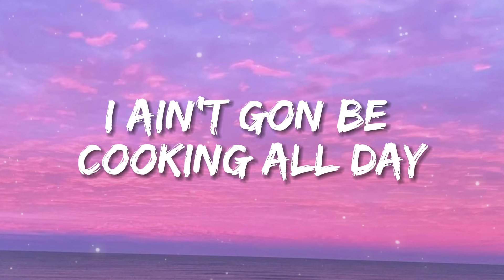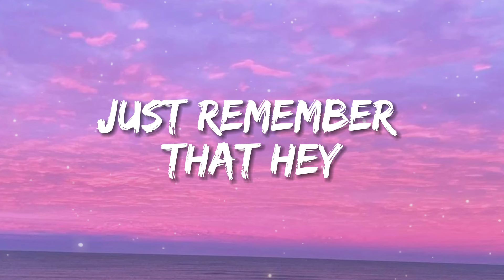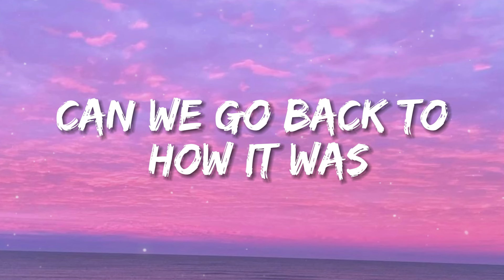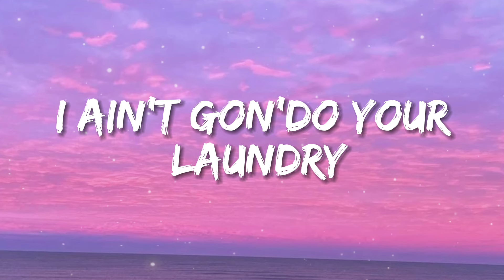Jennifer Lopez - Ain't Your Mama (Lyrics)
🎤 Lyrics: Jennifer Lopez - Ain't Your Mama

[Chorus]
I ain't gon' do your laundry, I ain't your mama, hmm
When you gon' get your act together?

[Verse 1]
Wake up and rise and shine (Ah-yeah-yeah-yeah)
Best get to work on time (Ah-yeah-yeah-yeah)

[Chorus]
[Verse 2]
Lucky to have these curves (Ah-yeah-yeah-yeah)
'Cause some things have gotta change ('Round here, 'round here)

[Pre-Chorus]
When did you get too comfortable? (Hey)

[Chorus]
I ain't gon' be cooking all day, I ain't your mama (I ain't your mama, no)
I ain't gon' do your laundry, I ain't your mama (I ain't your mama, hey, hey)
I ain't your mama, boy, I ain't your mama (Oh, hey!)
I ain't your mama (I ain't your mama)

[Pre-Chorus]
[Chorus]
I ain't gon' be cooking all day, I ain't your mama (I ain't your mama)
I ain't gon' do your laundry, I ain't your mama (I ain't your mama, hey)
I ain't your mama, boy, I ain't your mama (Ah no no, ah no no)
When you gon' get your act together? ('Cause I ain't your mama, hey!)
I ain't gon' do your laundry, I ain't your mama ('Cause I ain't your mama, hey!)
I ain't your mama, boy, I ain't your mama (Na na na, na na na)
When you gon' get your act together? (No)
I ain't your mama (I ain't your mama, no)
No, I ain't your mama (I ain't your mama, no)